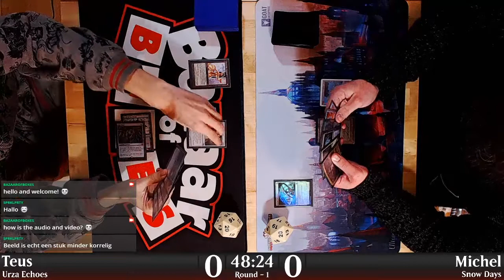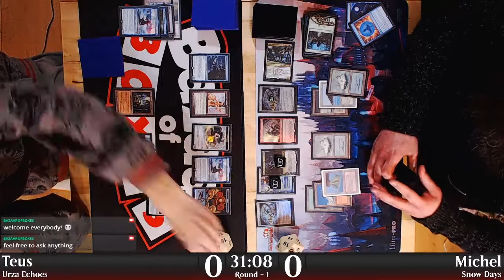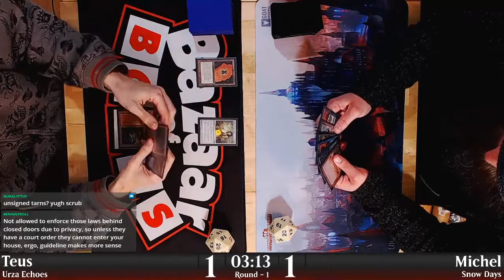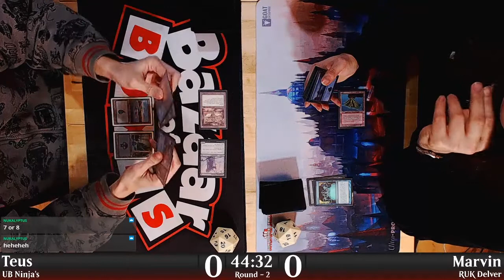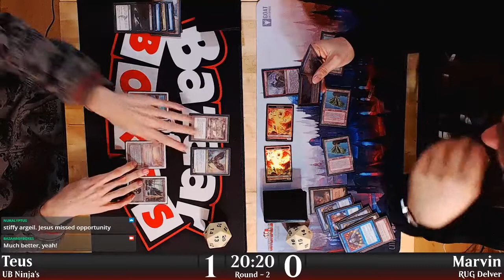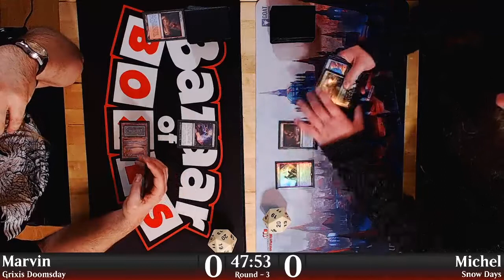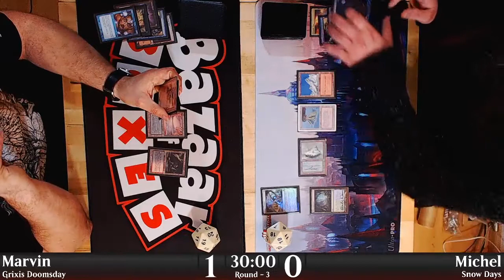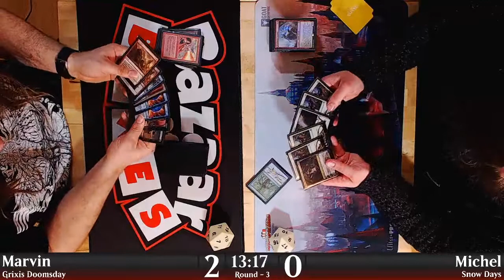Trials 4 - Will it snow for days? [MTG Legacy]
VOD stream recap of 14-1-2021

Here are all the matches and corresponding timestamps:
0:00 Intro
0:13 Urza Echoes vs. Snow Days
51:36 UB Ninjas vs. RUG Delver
1:29:38 Doomsday vs. Snow Days

(we stream every Thursday around 20.00/21.00 'til 23.00/00.00 CET/CEST)